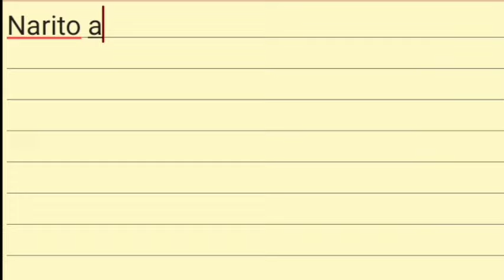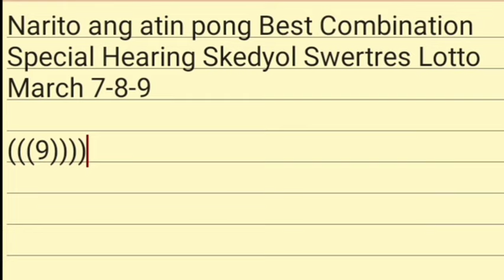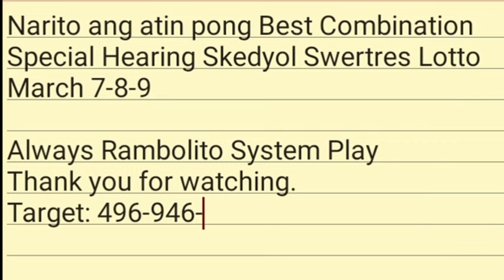Special Hearing Skedyol Swertres Lotto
swertres hearing ozamis city today
cagayan swertres hearing for today